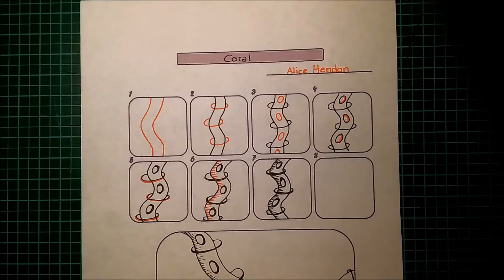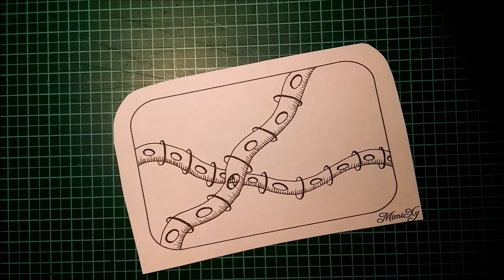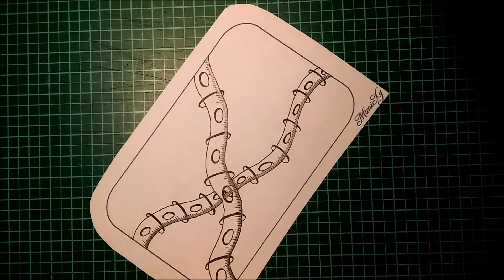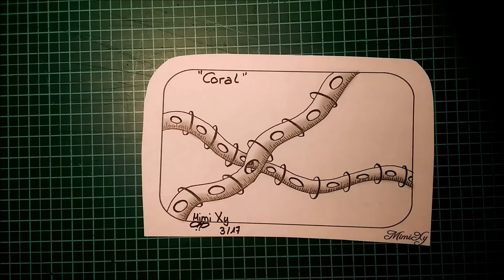Daily Tangle - Coral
Heute übe ich das Muster " Coral "
(inspiriert by Alice hendon)

viel Spass beim Anschauen oder mitüben ;-)

Gefilmt mit :

Gemalt mit:

Vielen Dank ❤